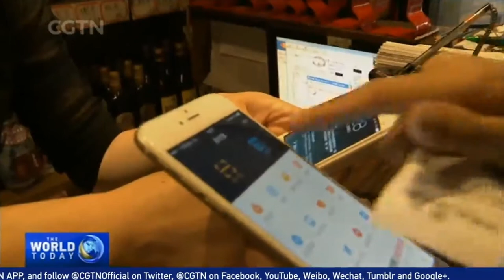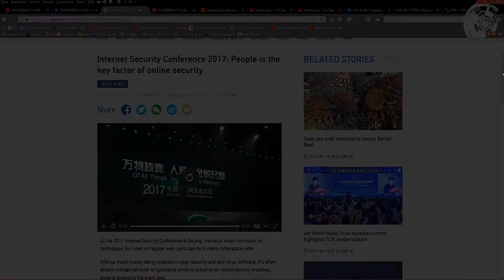The World Today News TV & CCTV - World famous BugBounty Whitehat Hacker Benjamin Kunz Mejri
Title: Internet Security Conference (China) 360 Qihoo - The World Today News with Vulnerability Labs (TV & CCTV) - World famous BugBounty Whitehat Hacker Benjamin Kunz Mejri